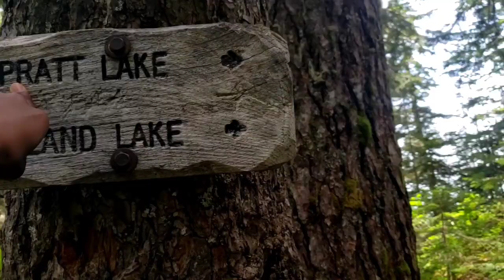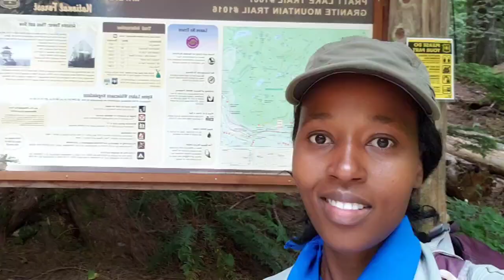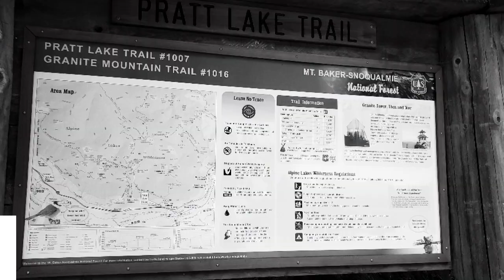My First Solo Hiking Adventure in 2020 | I Saw A Bear I 20.8 Miles / 33.5 Kms Alone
You can download my complete list of HIKING ESSENTIALS CHECKLIST for FREE. Here is the link of the DAY HIKE ITEMS,

For the last 2 years, l have set out to go on a solo adventure up the mountains and this year, 2020 was no different. I went on my
first solo hike in Washington and l am humbled, grateful and proud to say, l completed 20.8  miles / 33.5 km on my own!

This is by far the longest hike l have done by myself in The Pacific Northwest area.

What was interesting about this hike is that l encountered a bear for my first time. This was my first time seeing a bear, EVER!

What about seeing them in the Zoo? The answer is No! I don't go to the Zoo but that's another story for another day!

Anyways, hope my journey inspires you to go outdoors and explore. Remember, do that thing that fuels your soul and brings you joy. Happy hiking

Curious on camping/backpacking gear list, I have a blog on that, here is a

Download my complete list of CARRY ON ITEMS to pack for long international flight for FREE.

Download my complete list of HIKING ESSENTIALS CHECKLIST for FREE.

Download my complete list of CAMPING ESSENTIALS CHECKLIST for FREE.

Download my complete list of ROAD TRIP PACKING LIST for FREE.

Download my complete list of SAFARI CHECKLIST for FREE.

Let's explore the world together, travelwithirine ⛰ 📸 🏕